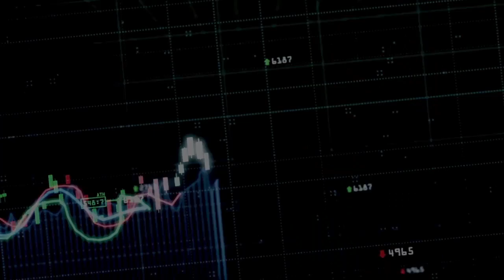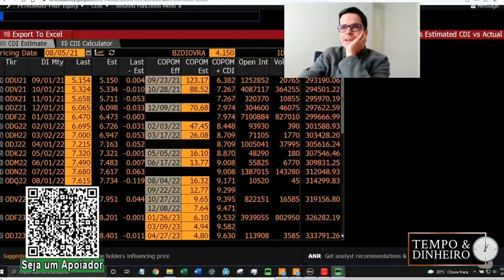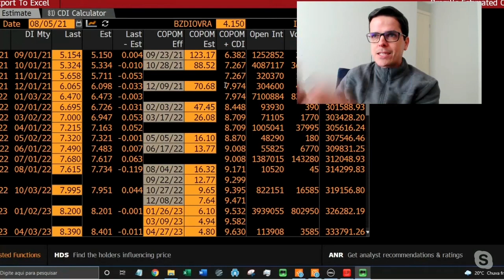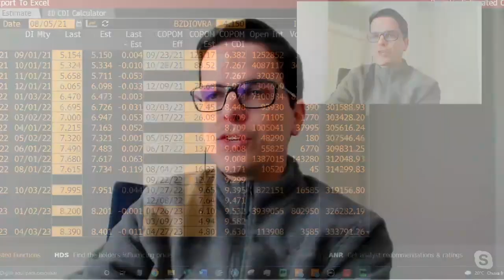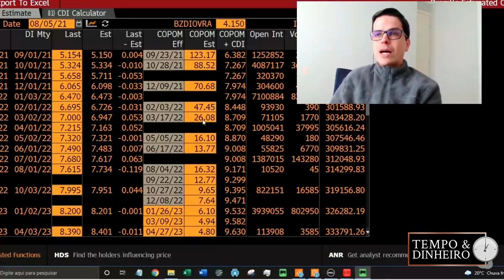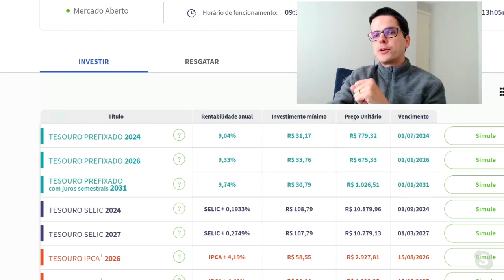Taxas de juros a longo prazo do Brasil já são negociadas em NY com ágio de 9% (para outubro de 22)